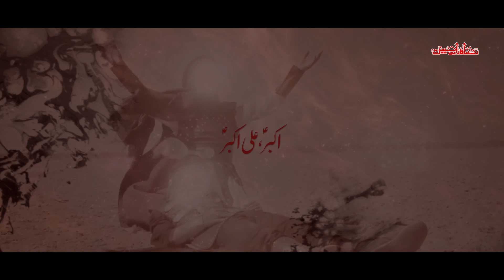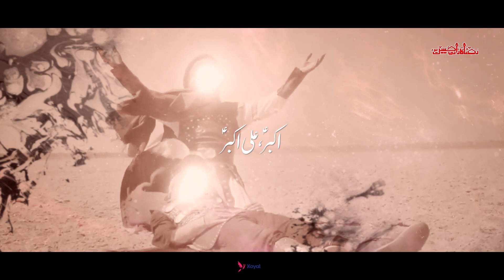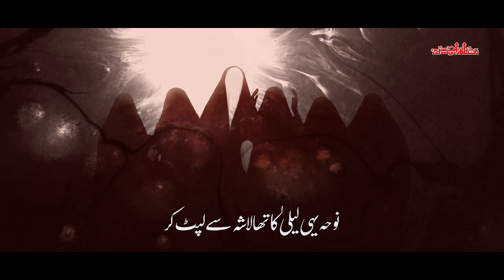Akber Ali Akber | Nabeel Rizvi | Hazrat Ali Akber Noha 2023 - 1445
"Noha Yehi Laila Ka Tha Lashay Se Lipat Kar, Akber Ali Akber"

Syed Nabeel Rizvi | Akber Ali Akber | Anjuman e Razakaraan e Hussain A.S | Hazrat Akber  Noha 2023/1445 [HD]

Noha: Akber Ali Akber
Reciter: Syed Nabeel Rizvi
Poetry: Ali Asghar Naqvi
Composition: Raza Shah
Audio Recorded: Sabzwar Digital Studio
Audio Mix & Master: Lawa Digital Studio (Mesum Zaidi)
Video Recorded & Edited: 92 Plus (Shahzain Haider)
Graphics: AR Graphics

Lyrics :
نوحہ یہی لیلیٰ کا تھا لاشے سے لپٹ کر ، اکبر علی اکبر
تم مرگئے اور جیتی رہی ہائے یہ مادر ، اکبر علی اکبر

ارے ارمان رہا دولہا بھی تم کو نہ بنایا،
نہ چاند سے ماتھے پہ تیرے سہرا سجایا،
لائی نہ دلہن بیاہ کے گھر میں تری مادر ، ہائے یہ مادر،اکبر علی اکبر

سینہ جو ترا شہ کے لیے سینہ سپر تھا
تقدیر نے دکھلایا یہ منظر مجھے بیٹا
ہئے پرچھی کا پھل رہ گیا سینے میں الجھ کر ، اکبر علی اکبر

آنکھیں تری جس سے مری انکھوں میں ضیا تھی
وہ بند ہوئیں، اب مجھے دکھتا نہیں کچھ بھی
اندھیر ہے دنیا یہ ترے بعد اے دلبر ، اکبر علی اکبر

یہ تیری جبیں چومتی رہتی تھی میں جس کو
زخموں سے بھری، خون میں ڈوبی ہے یہ دیکھو
اب پیار کرے گی کہاں بتلاو یہ مادر، اکبر علی اکبر

میداں میں لٹی ہے مری برسوں کی کمائی
تم مرگئے اے بیٹا مجھے موت نہ آئی
تم خود ہی بتاو کہ میں اب کیا کروں جی کر، اکبر علی اکبر

یہ ماں تجھے کچھ بھی کبھی ہونے نہیں دیتی
دنیا کی نظر تجھ کو میں لگنے نہیں دیتی
رکھ لیتی میں بیٹا تجھے سینے میں چھپا کر، اکبر علی اکبر

ماں آئی ہے تعظیم کو اٹھو مرے بیٹے
کیا ہوگیا کیوں روٹھے ہو، کیوں کچھ نہیں کہتے
دل پھٹتا ہے کچھ تو کہوں بیٹا علی اکبر، اکبر علی اکبر

نوحہ یہ نبیل اور علی کرتی تھیں لیلہ
اب کون محافظ میرے پردے کا ہے بیٹا
اب کون بچائے گا میرے سر کی یہ چادر، اکبر علی اکبر